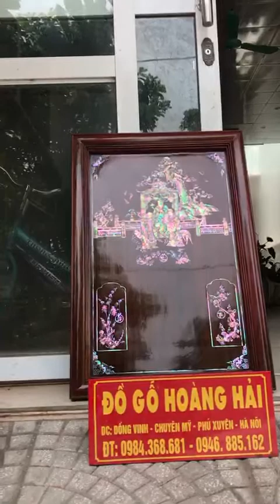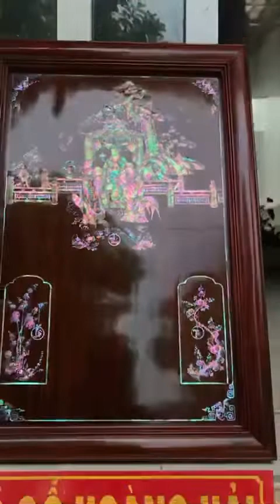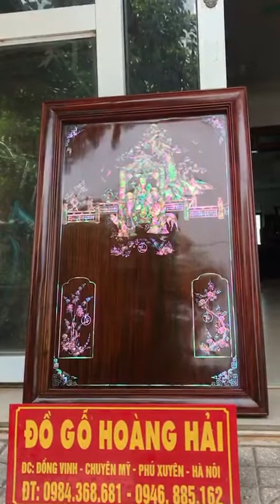Đốc lịch gỗ trắc khảm ốc đỏ vàng chanh siêu VIP